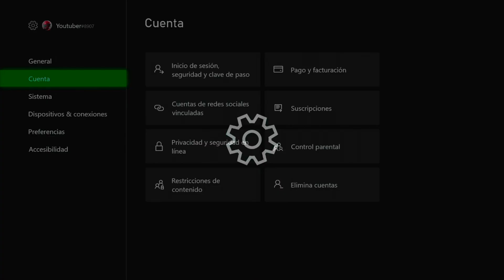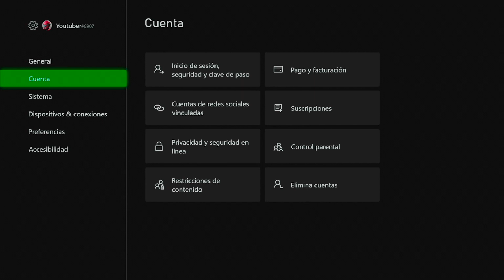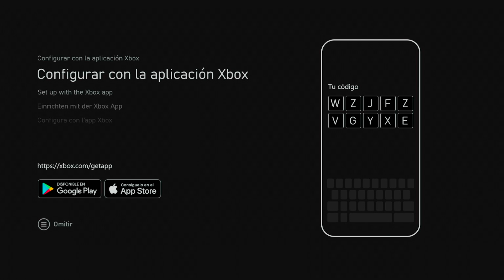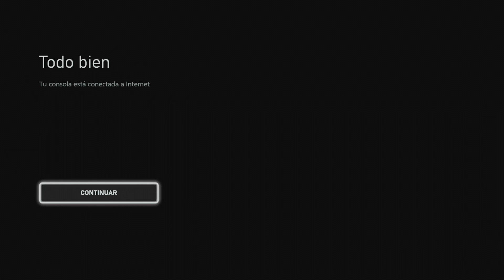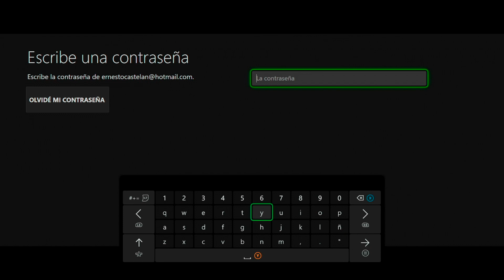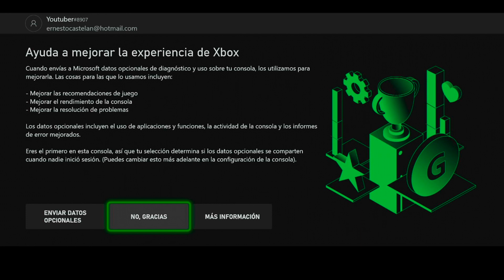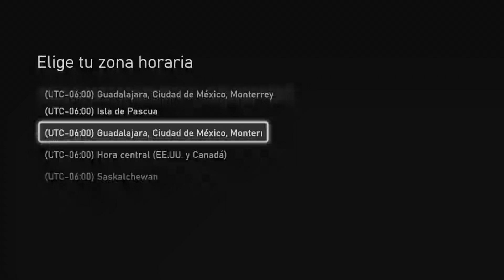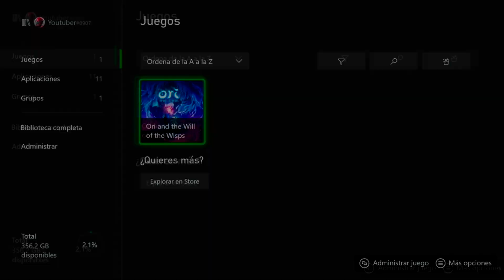✅Cómo RESTABLECER XBOX SERIES S/X de FABRICA y CONSERVAR tus JUEGOS | GUÍA 2025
Cómo Restablecer Xbox Series s/x de fabrica y conservar tus juegos. Guía 2025. En este video te explicaré a Restablecer Xbox Series S/X sin borrar juegos, Cómo reiniciar de Fabrica tu Xbox Series S/X, ¿Cómo reiniciar Xbox Series S/X sin borrar juegos?, ¿Cómo reiniciar la consola Xbox Series S/X?,